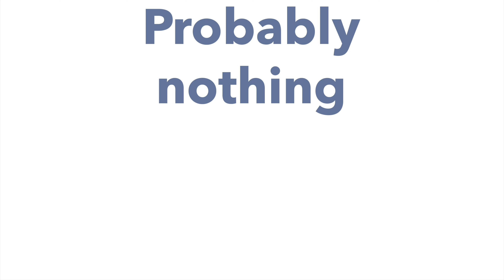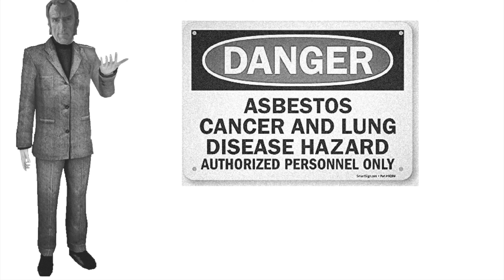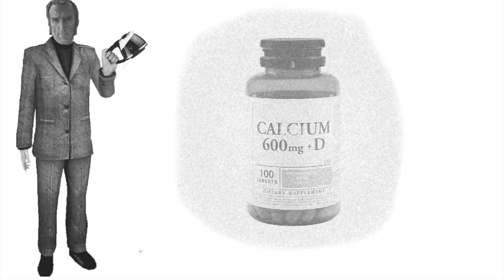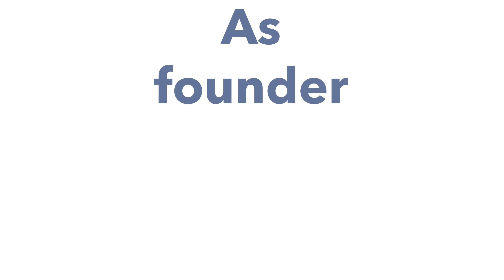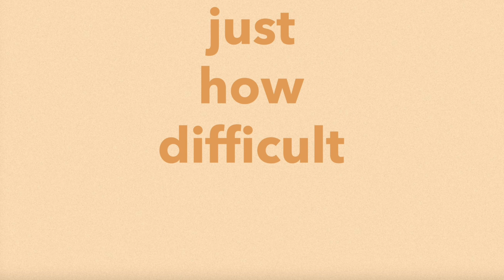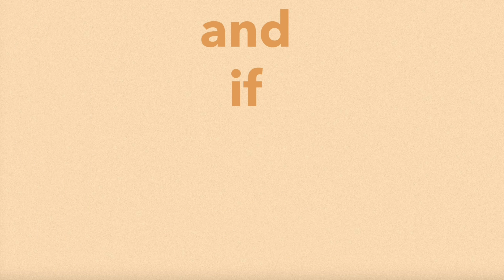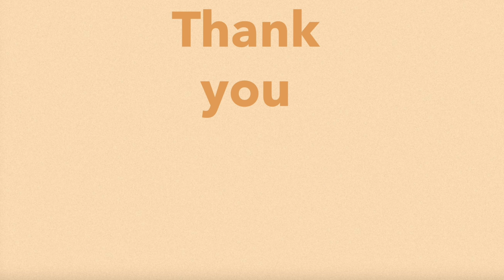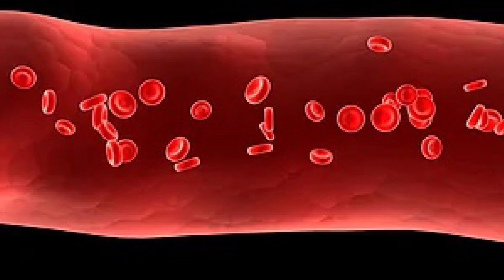Cave Johnson Before the Caverse | The Compete Saga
Welcome to Aperture Science home of Cave Johnson and the best damn inventions you’ve ever seen. Through out the years we’ve made amazing breaking throughs in science such as our various types of gel and peanut water. Too bad other science companies chose to steal our ideas instead of creating their own, I’m looking at you Black Mesa.

This is a prequel to Cave Johnson into the Caverse